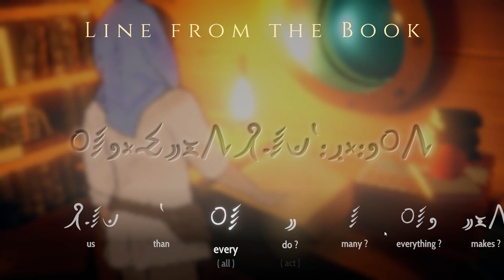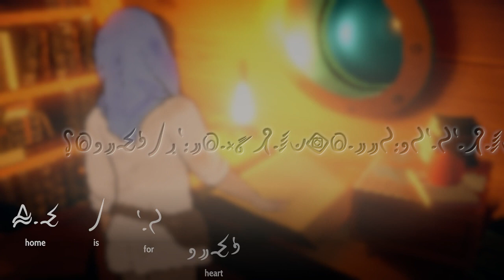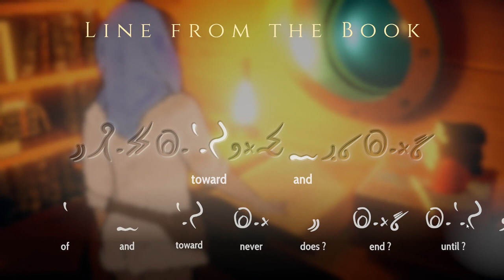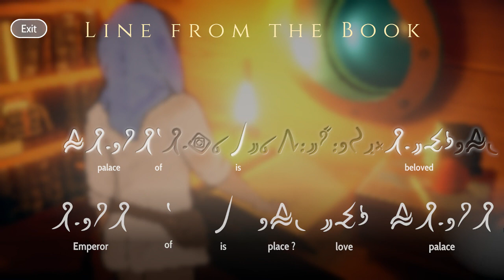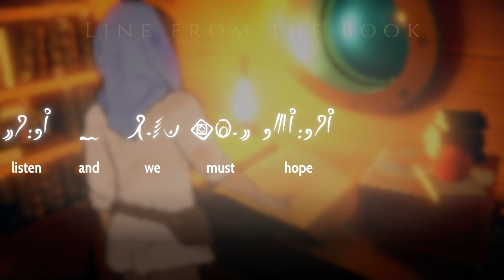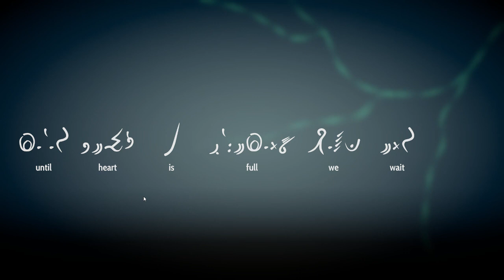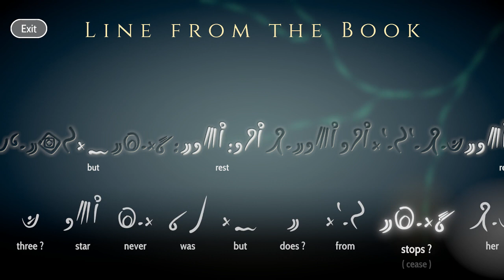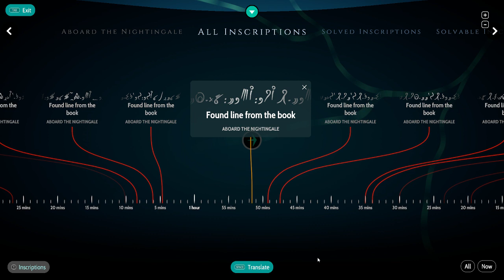Heaven's Vault #35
I thought about not adding this episode, because it's just MORE BOOOOOOOOOOOOOK